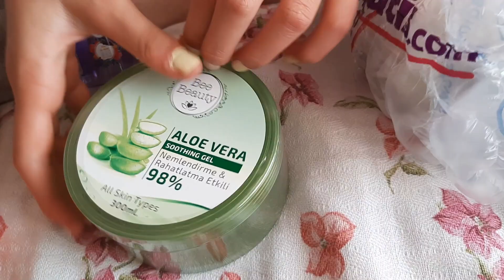Gratis İndirim Ürünlerinin Tamamını Satın Aldım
Gratis indirim kataloğunda bulunan tüm ürünleri internetten satın aldım ve bugün elime ulaştılar. sizlere gratis indirimli ürünlerin tanıtımını ve paket açılımlarını sunmaya çalışacağım. iyi eğlenceler ve alışverişler dilerim.